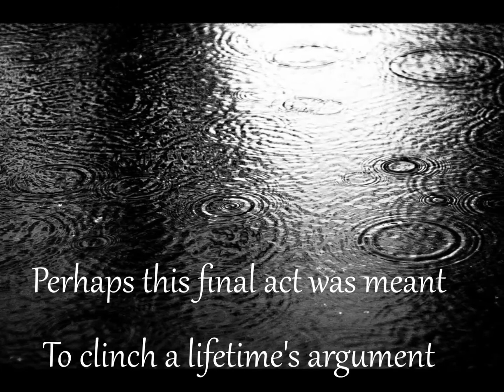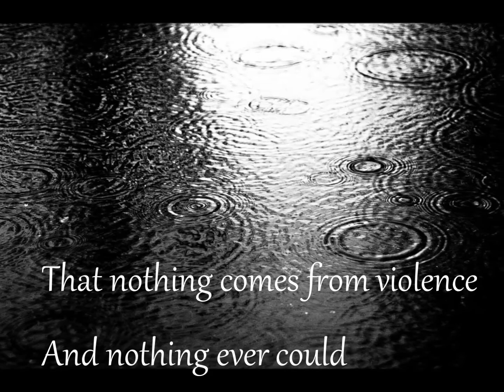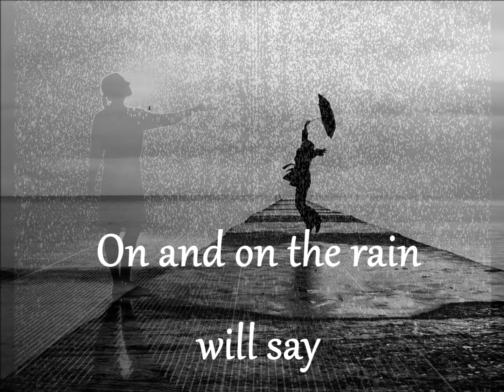Fragile (Sting) - Pantelis Ntzialas Cover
Fragile Composed by STING
Arranged and performed by Pantelis Ntzialas

- -  Fragile - -

If blood will flow
when flesh and steel are one
Drying in the color of the evening sun
Tomorrow's rain will wash the stains away
But something in our minds will always stay

Perhaps this final act was meant
To clinch a lifetime's argument
That nothing comes from violence
And nothing ever could
For all those born beneath an angry star
Lest we forget how fragile we are

On and on the rain will fall
Like tears from a star, like tears from a star
On and on the rain will say
How fragile we are, how fragile we are.